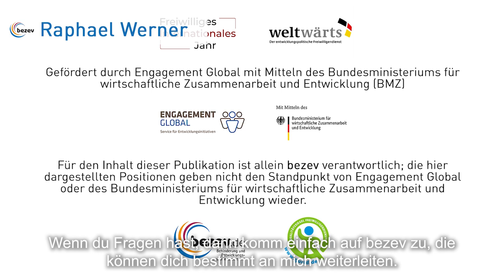Raphael Werner bei der Nneka Youth Foundation in Ghana